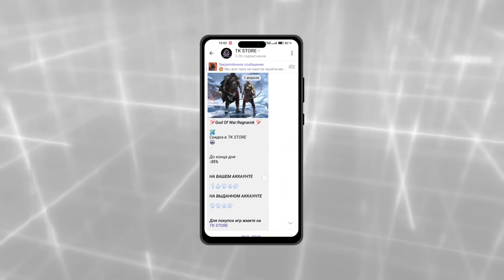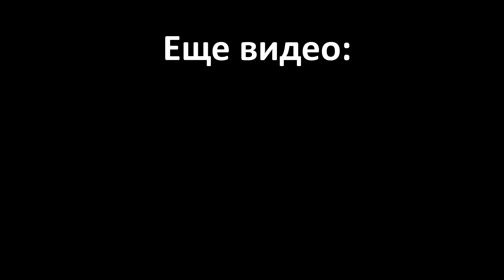Ты НЕ ПОНЯЛ Elden Ring (пруфы есть)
Про тех кто понял Elden Ring...

Посты с реддита

Реклама. ИП Кобзев А. Н. ИНН 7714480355. erid: 2SDnjepYHDb